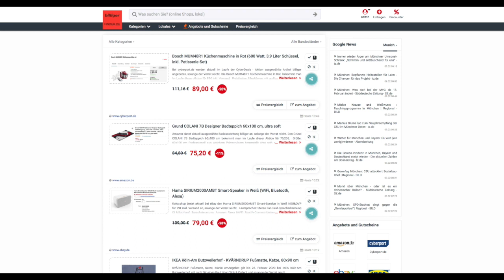Schnäppchen/Billiger des Tages 09.02.23 - Grund COLANI 7B Designer Badteppich 60x100 cm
Heuet ist Schnäppchen/Billiger des Tages - Grund COLANI 7B Designer Badteppich 60x100 cm.